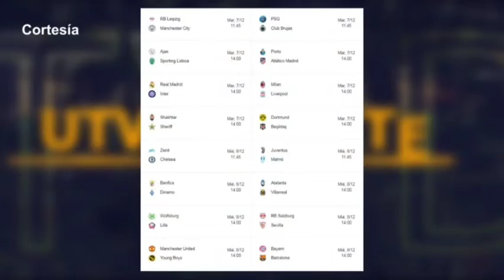UTV: Utv Deportes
Te presentamos un resumen de las actividades más relevantes en el ámbito deportivo nacional e internacional